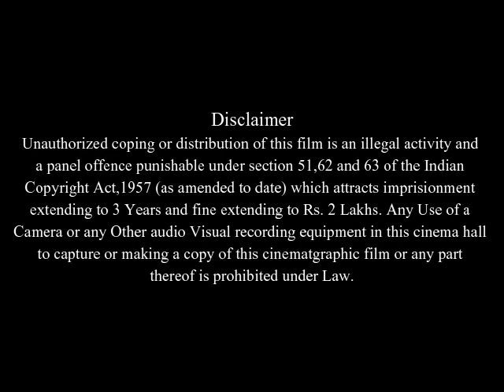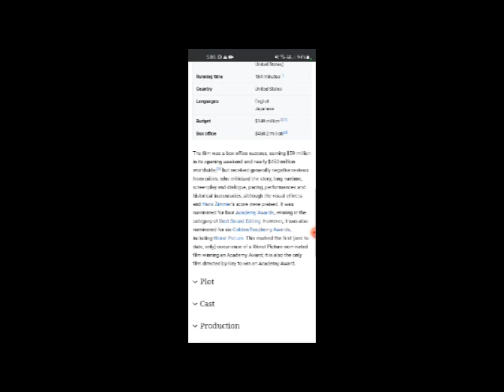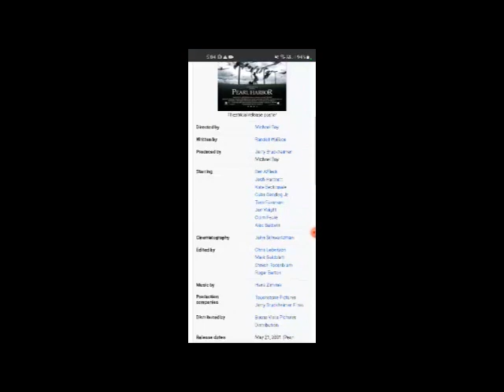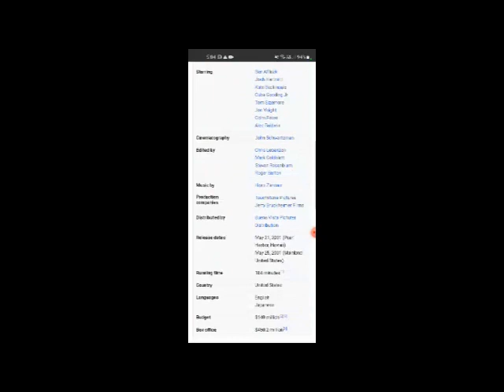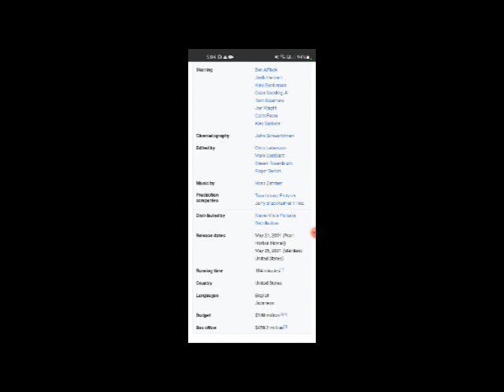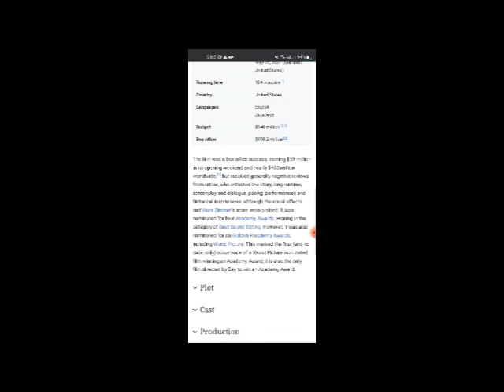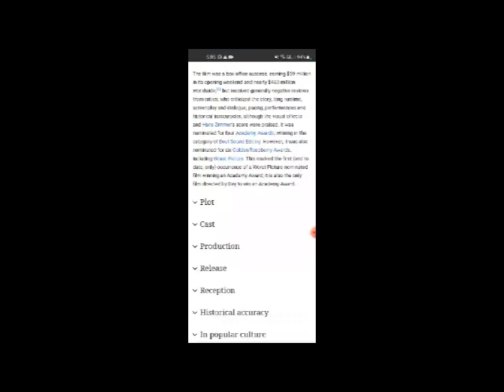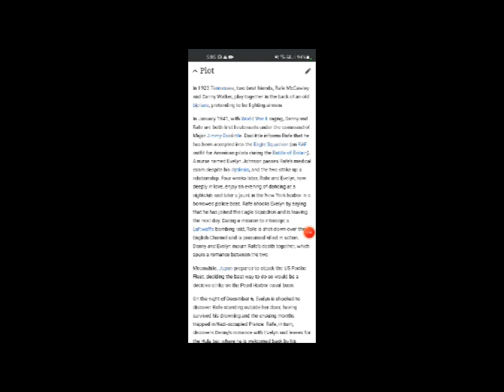Pearl Harbor Full Movie Facts Story And Review / Ben Affleck / Josh Hartnett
In this video we will tell you about fact and review of movie Pearl Harbor